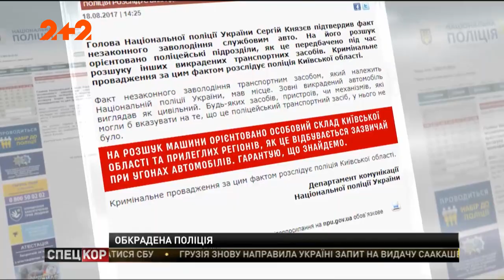Обікрали керівника патрульної поліції - поцупили службове авто з-під будинку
Позашляховик Lexus 2004 рокубув припаркований під будинком керівника патрульної поліції та, за сумісництвом, заступника керівника Національної поліції Фацевича на Софіївській Борщагівці.